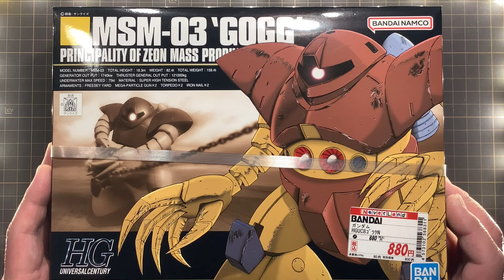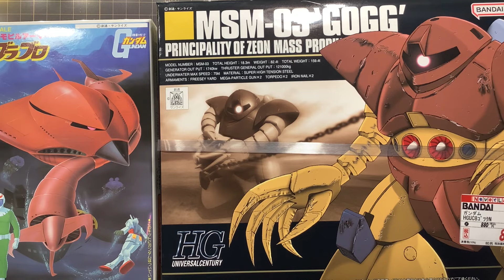【ガンプラ】最強MS計画 水陸両用 編 始めるよ❗️ スジボリ ゴッグ ズゴック グラブロ シャア 専用 【プラモデル】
ガンプラ最強MS計画を始めます♪